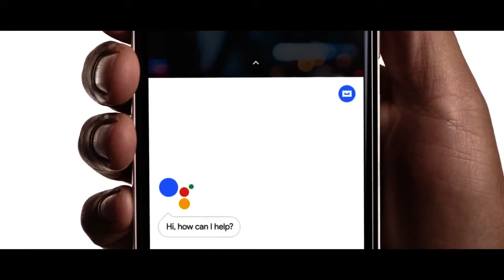Google Pixel 2 Official Review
CKG TECHNICAL

The Google Pixel 2 and Pixel 2 are here. The Pixel 2 hasn't had much issues. So, here is our Pixel 2 review, where we talk about its outdated design, its AMOLED display, the supposed blue tint in the display, the great Android experience and the amazing cameras.